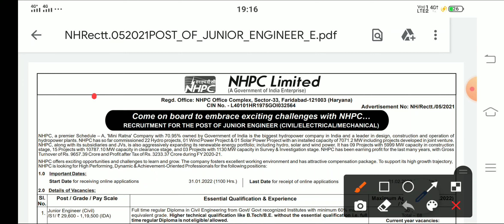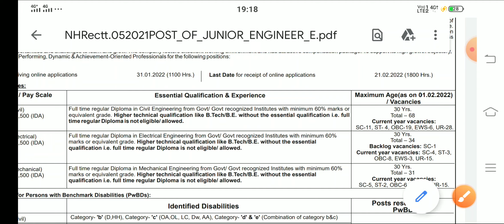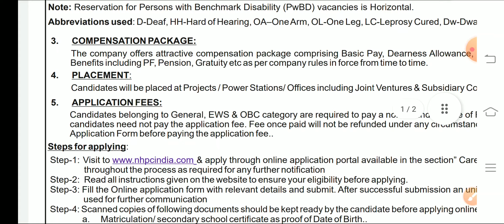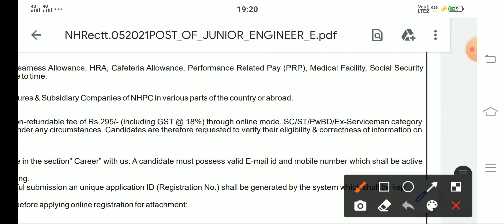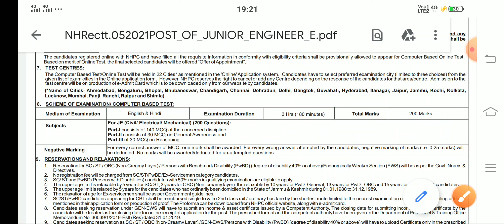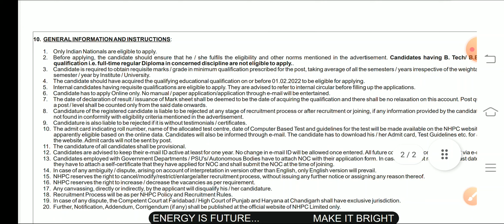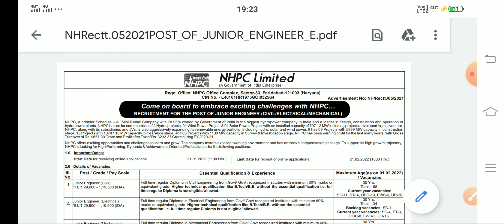Current Office Recruitment 2022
Notification PDF download